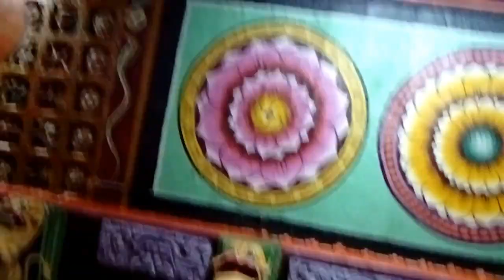Madurai - India- templo Meenakshi Amman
Madurai templo Meenakshi Amman